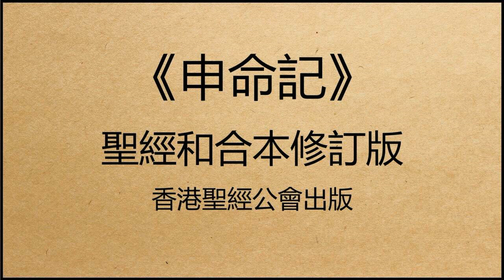聖經和合本修訂版 • 申命記 第1章